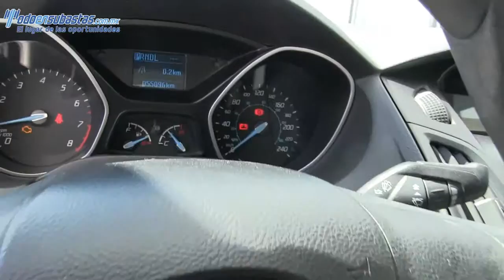148424 Ford / Focus / 2013